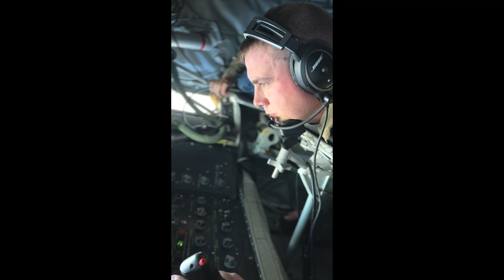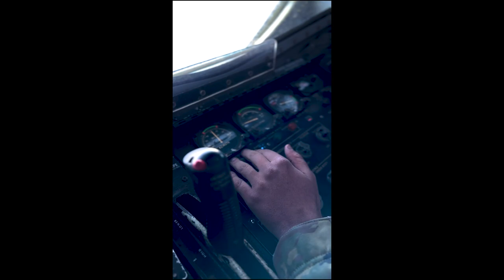Watch the Red Devils Unite the Warthogs After Incredible Mission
A KC-135 Stratotanker assigned to the 50th Air Refueling Squadron, refuels A-10C Thunderbolt II aircraft assigned to the 23rd Wing, over the Atlantic Ocean United States, Feb. 28, 2023.

Red Devils bring the Warthogs home following Operation Forward Tiger - Vertical B-Roll
UNITED STATES
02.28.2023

The 50th ARS fueled the Warthogs as they returned home from the Lead Wing exercise Operation Forward Tiger, an Air Forces Southern exercise. Designed to increase combat readiness alongside humanitarian assistance and disaster response capabilities, the exercise allowed Airmen to train with the Dominican Republic Air Force and Jamaica Defense Force to promote seamless interoperability. (U.S. Air Force video by Senior Airman Lauren Cobin)

Film Credits: Video by Senior Airman Lauren Cobin
6th Air Refueling Wing Public Affairs